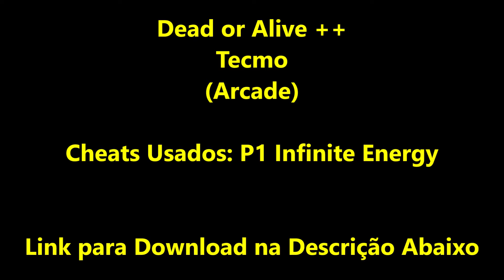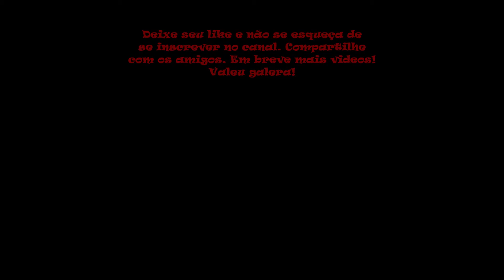Dead or Alive ++ (Série Cheats Tecmo Arcade)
No vídeo de hoje trago Dead or Alive ++. Desenvolvido pela Team Ninja e publicado pela Tecmo, Dead or Alive ++ foi lançado em 1998. Este lançamento foi apenas para Arcade e usou a placa de Arcade Sony ZN-1 e, embora seja graficamente semelhante ao porte de Dead or Alive para PlayStation, sua jogabilidade é mais parecida com o Dead or Alive 2. O jogo introduziu uma maior ênfase nos atordoamentos e, para esse fim, dois sistemas de espera separados foram incluídos, um dentro e um fora do estado crítico. Ao contrário de outros jogos de luta da época, no lugar de um botão de "guarda", Dead or Alive ++ usa um botão de "segurar", que faz com que o lutador agarre os membros do oponente se ele estiver atacando no momento.  Este sistema de contra-ataque foi o primeiro no gênero de luta a utilizar comandos diferentes que correspondem a cada tipo de ataque. Existem dois tipos de espera, uma espera ofensiva e uma espera defensiva; os últimos são executados segurando para trás ou para frente no pad direcional junto com a entrada de guarda para afastar ou contra-atacar um oponente. As bordas externas da arena de combate, chamadas de "zonas de perigo", são preenchidas com explosivos que causam uma grande quantidade de dano a qualquer lutador que entre em contato com eles. Eles também podem enviar um personagem afetado no ar para que o jogador adversário possa executar um combo de malabarismo aéreo. No entanto, isso pode ser evitado com um teste defensivo.